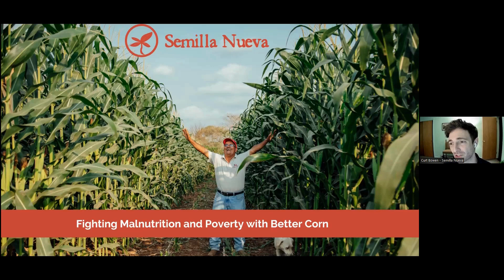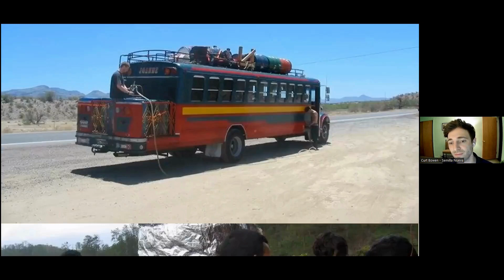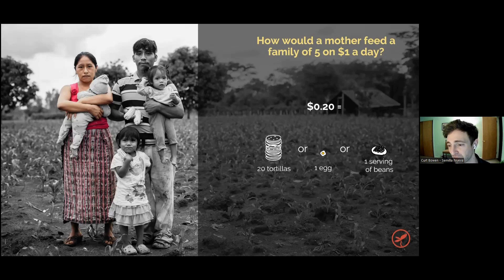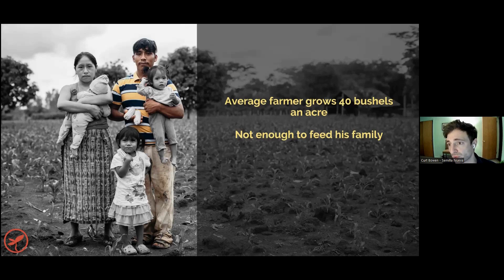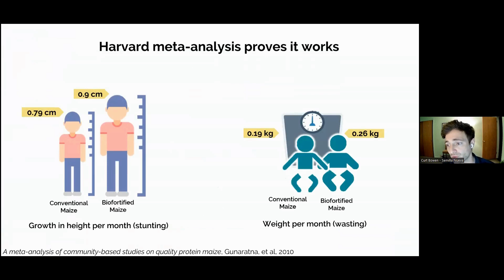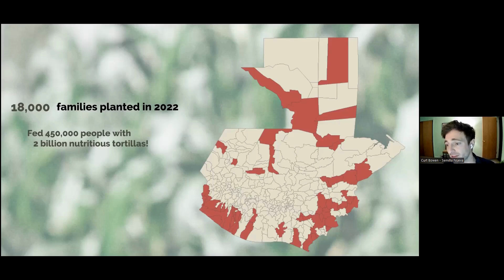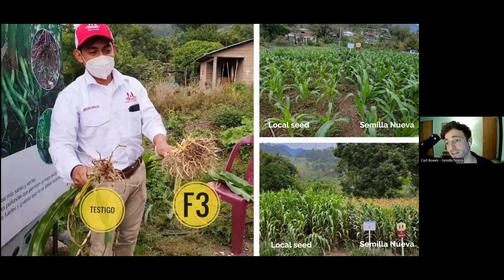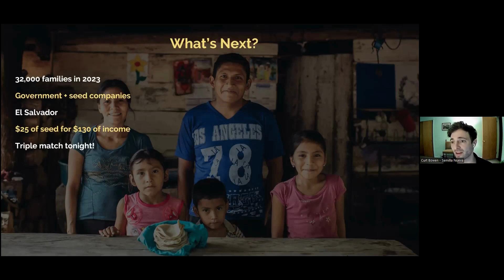Corn Call | Semilla Nueva | Q4 2022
Semilla Nueva's Co-Founder and Executive Director, Curt Bowen, shares the history of how Semilla Nueva got its start, how we've helped 18,000 farmers feed 400,000 people in Guatemala this year while increasing incomes by over $1.5million and where we're headed next year and beyond.